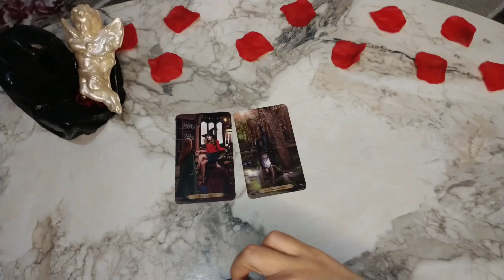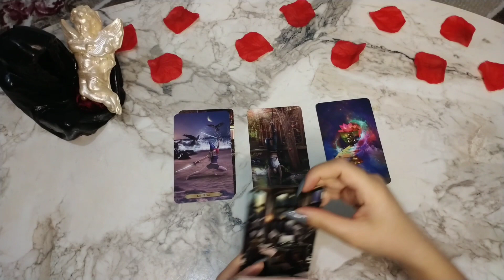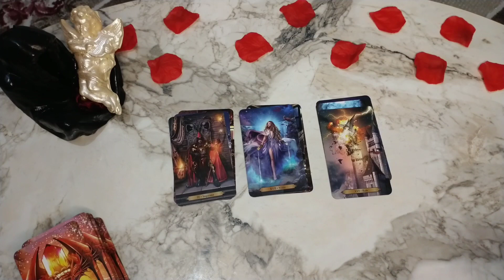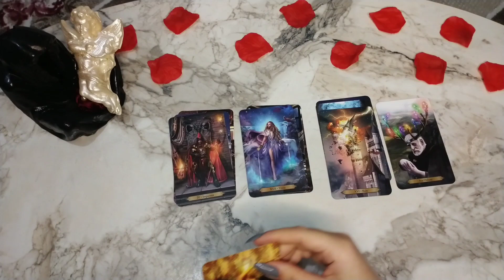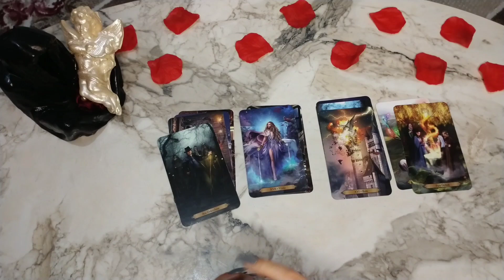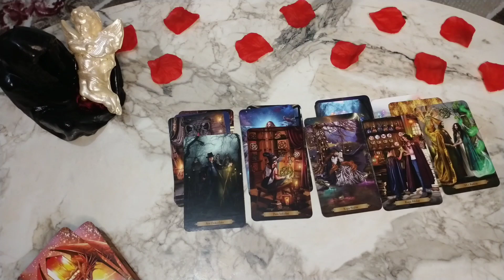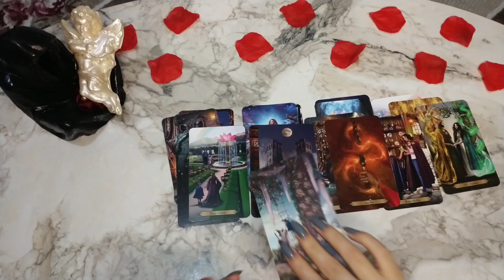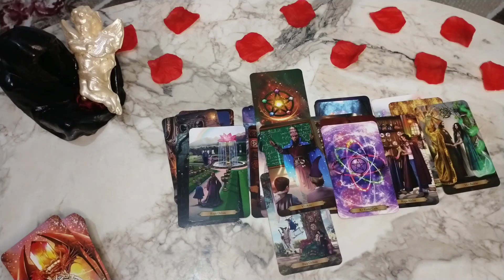İKİZLER BURCU HAFTALIK TAROT FAL, ruh eşiniz geliyor♥️